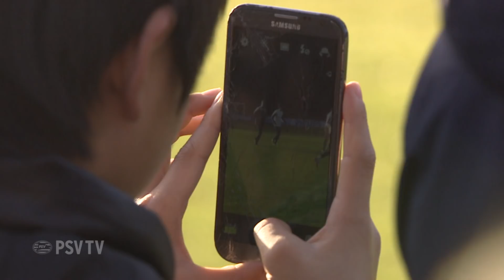PSV likt de wonden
PSV is koploper, maar wel van het rechterrijtje. En dat is niet wat de club wil en wat de spelers willen. Na weer een probeert de ploeg van Phillip Cocu overeind te krabbelen. Dat gebeurde in de bossen van de Herdgang.